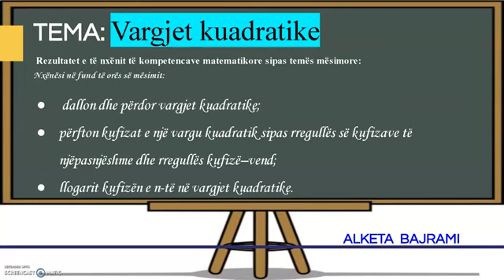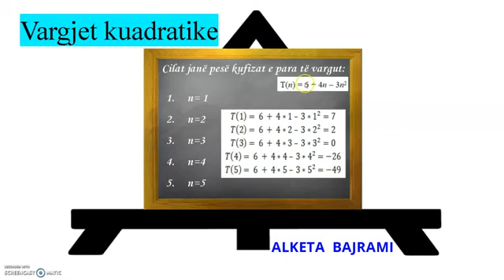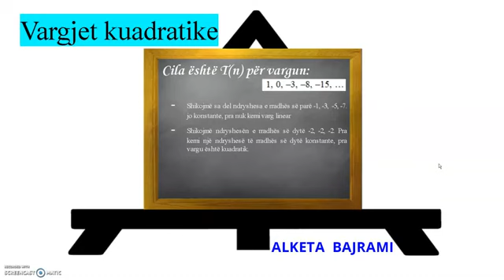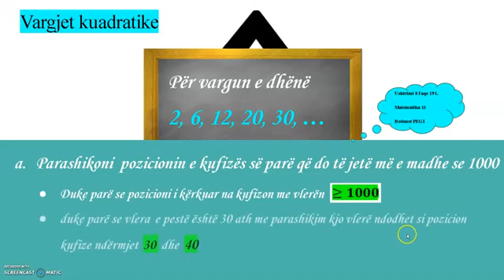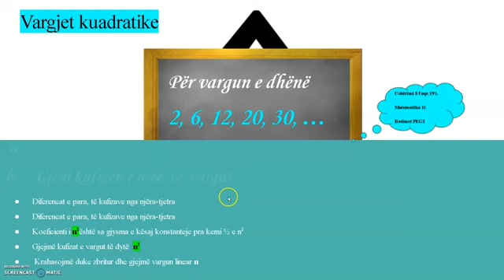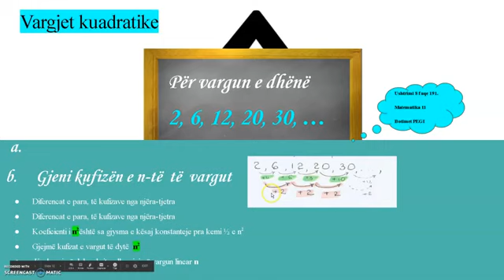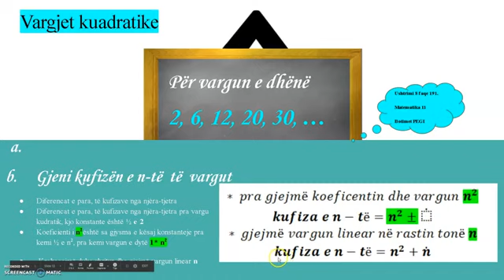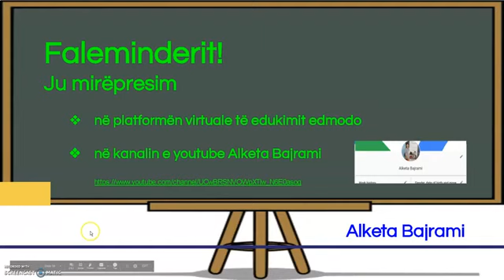Matematikë 11 - Tema 9.2: Vargjet kuadratike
Mësuese Alketa Bajrami